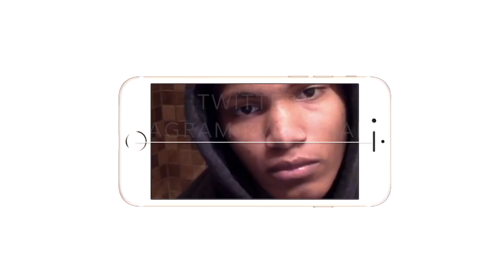THIS IS CHAOS!!!| CZW Best Of 2015| REACTION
CZW BEST OF 2015 IS SO AWSOME!!!
Intro/Outro: Jaden Smith Fallen
Camera: Cannon 60D
Editing Software: Imovie & Premiere Pro